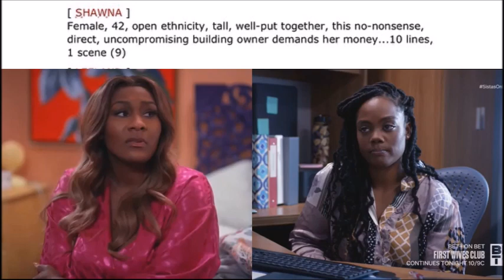Tyler Perry's Sistas | Will One Of The Women Get A New Apartment In Season 7?